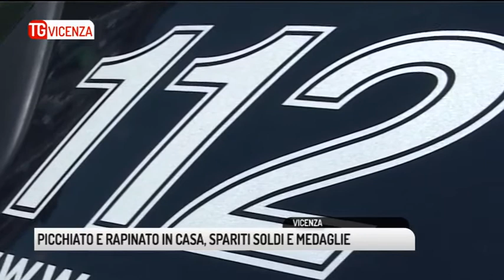TG VICENZA (28/08/2018) - PICCHIATO E RAPINATO IN CASA, SPARITI SOLDI E MEDAGLIE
TG VICENZA (martedì 28 agosto 2018) - Vicenza. Una conoscenza casuale potrebbe essere costata cara ad un 21 enne di Anconetta. Il giovane ha raccontato ai carabinieri di essere stato minacciato con un coltello, preso a calci e pugni per poi essere rapinato. Il tutto sarebbe successo sabato mattina. La storia. Il 21 enne avrebbe conosciuto la sera prima un giovane con il quale avrebbe trascorso la serata il giorno dopo con un scusa questo si sarebbe introdotto nell'abitazione della vittima e appunto con la violenza e sotto la minaccia di un coltello si sarebbe fatto consegnare 300 euro in contanti e duecento medaglie sportive del valore non ancora quantificato. Il rapinatore si sarebbe poi dileguato a piedi facendo perdere le proprie tracce. Sulla veridicità della vicenda indagano i carabinieri che stanno visionando anche le immagini dei sistemi di videosorveglianza della zona.